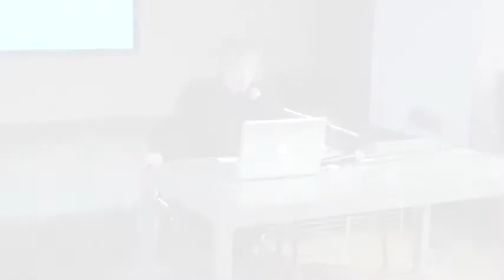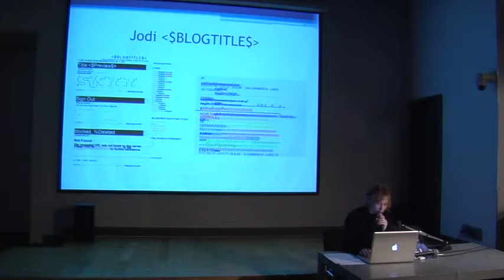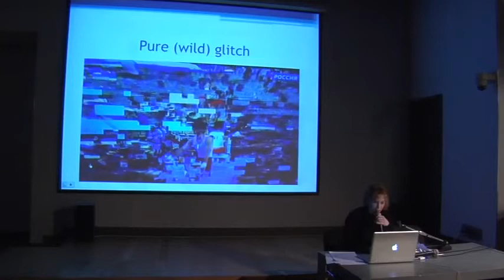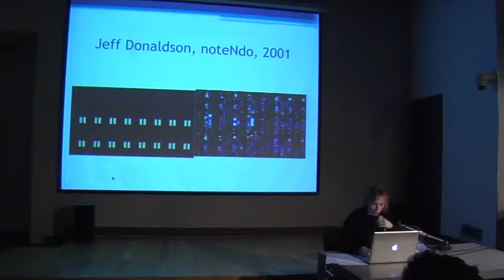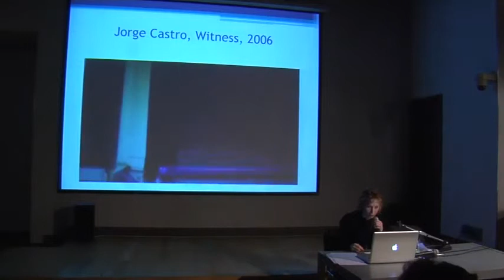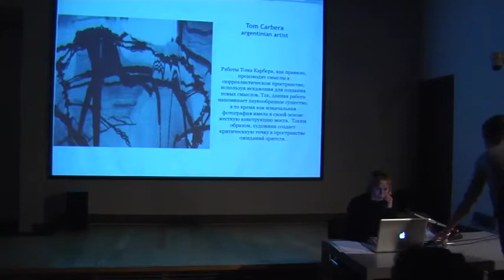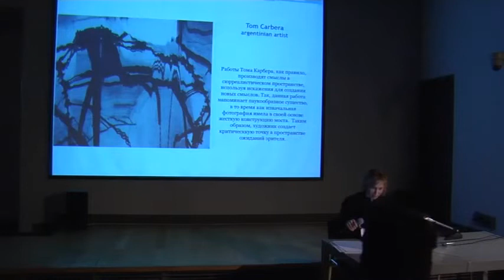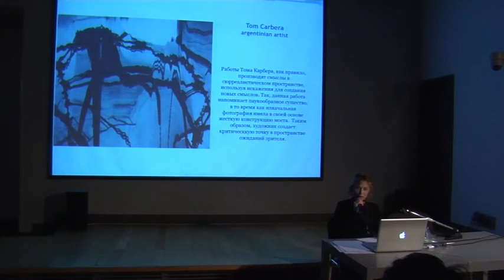Глитч арт – эстетика ошибки Эльвира Жагун / Glitch art - Aesthetics of the Error Elvira Zhagun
лекция об истории глитч-арта в визуальном поле современных технологий и контексте развития данного направления, философские обоснованиях направления, а также, что нового привносит ошибка в визуальный
язык и содержании новых смыслов.